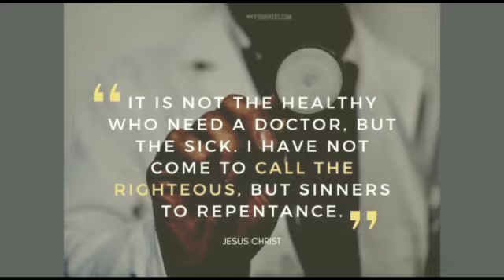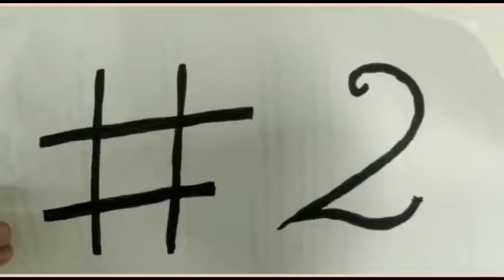Doctor's Day 2021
NAVAJEEVAN BETHANY VIDYALAYA